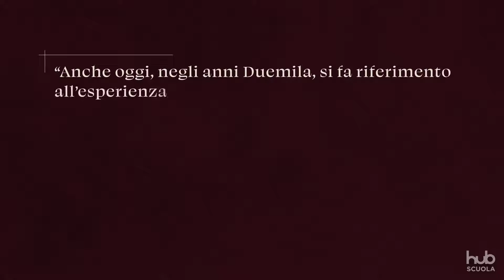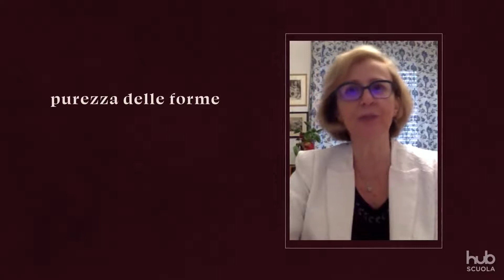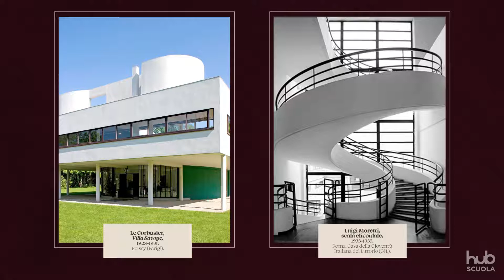Lezioni d'autore con Irene Baldriga - Una nuova architettura: il Razionalismo